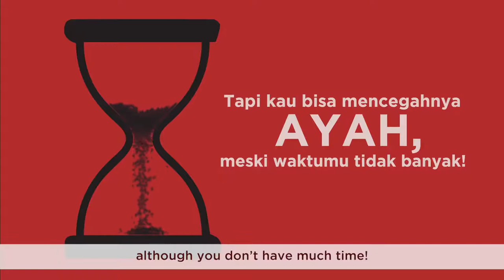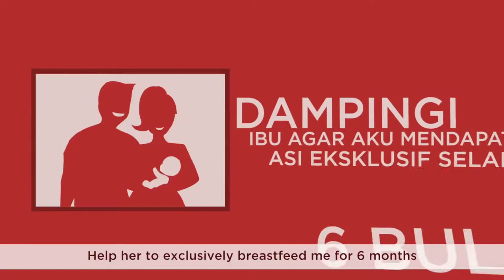Video Grafis Kampanye Pencegahan Stunting (Peran Ayah)-MCA-Indonesia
Video ini adalah video animasi motion graphic 2 Demensi yang ingin mengkampanyekan atau mengajak para ayah untuk ikut serta atau berpartisipasi untuk memastikan anaknya sejak dalam kandungan, bayi hingga berusia 2 tahun dan seterusnya mendapat asupan gizi yang seimbang agar bisa lahir dan tumbuh sehat, tidak sakit-sakitan.